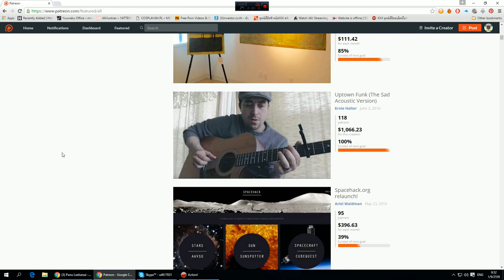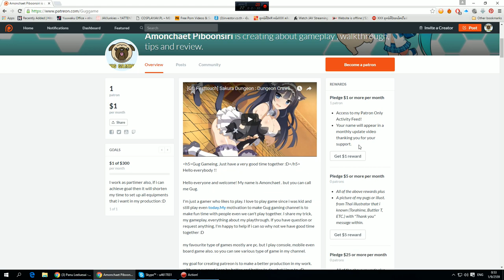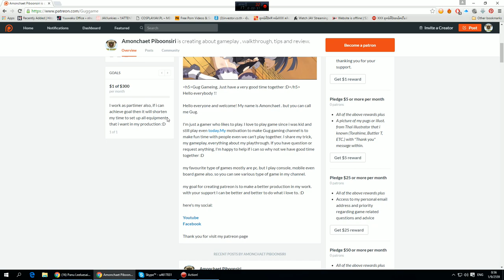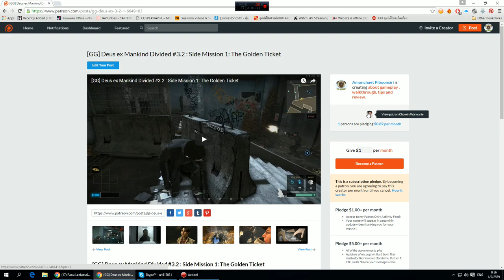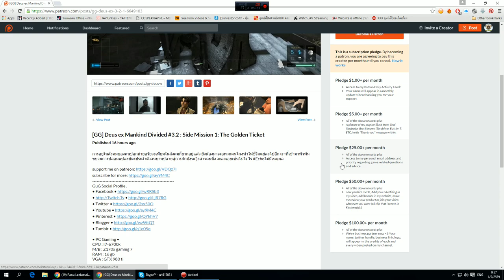[GG] วันนี้มาคุยเรื่อง Patreon กันซักนิดนุงก่อนละกันเนาะ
หลักๆคืออยากขอบคุณผู้สนับสนุนประจำเดือนแหระครับ แล้วก็แนะนำให้รู้จักเวปนี้กันนิดนุง lol

GuG Social Profile .

• PC Gaming •
CPU : I7-6700k
M/B : Z170x gaming 7
RAM : 16 gb
VGA :  GTX 980 ti

• Gaming Gears •
Headset : 7.1 Strix DSP
Microphone : Razer seiren
Keyboard : Razer Blackwidow Stealth
Mouse :
Mouse Pad :
Mouse bungee :